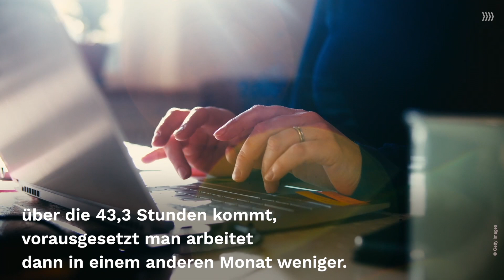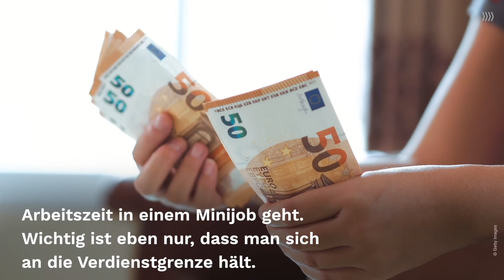Wie viele Stunden darf ich bei einem Minijob arbeiten?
Bei Minijobs gibt es eine Verdienstgrenze und dementsprechend auch ein Arbeitszeitmaximum. Wie hoch das ist, erfahrt ihr hier.